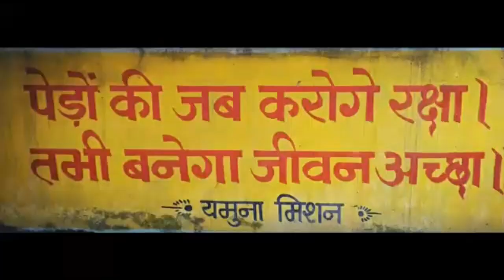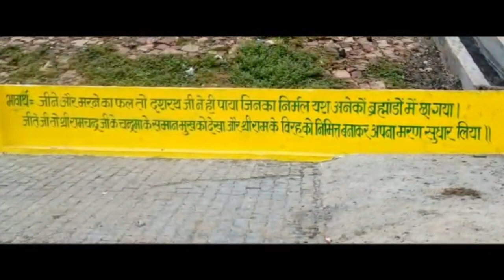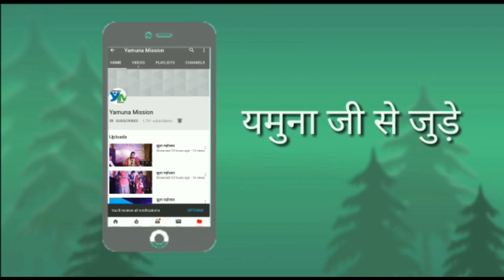यमुना मिशन टोपी को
सुन्दर गीत